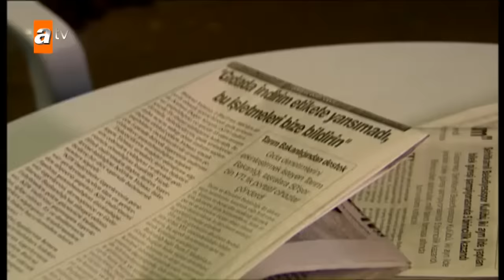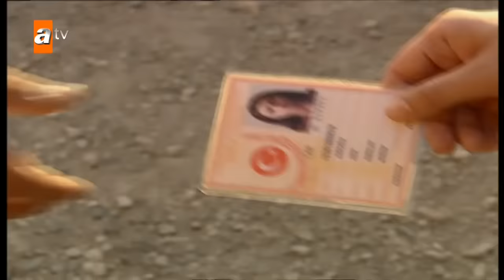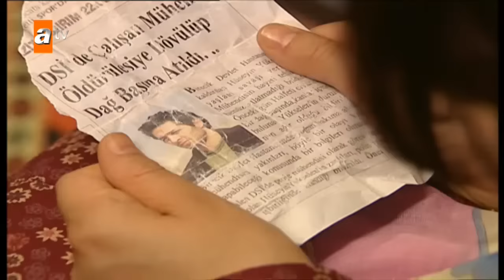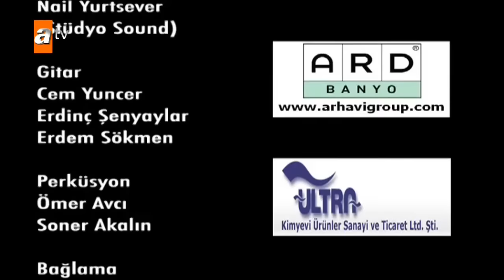Yersiz Yurtsuz 13. Bölüm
Bu kimsesizlerin, kimliksizlerin hikayesi. Savrulmuşların, yolunu kaybettiğini fark edip, yeni bir yol arayanların... bu, hayata hiç hazırlanamayanların... bu her şeye provasız yakalananların, ağzı birkaç kez yananların, bu sığınmak için yürekten söylenmiş tek bir sözcük arayanların hikayesi: Yersiz Yurtsuz!

Oyuncular: Ferdi Tayfur, Şerif Sezer, Nesrin Cavadzade, Mert Fırat, Sinan Albayrak, Yıldız Çağrı Atiksoy, Müge Ulusoy, Mustafa Üstündağ